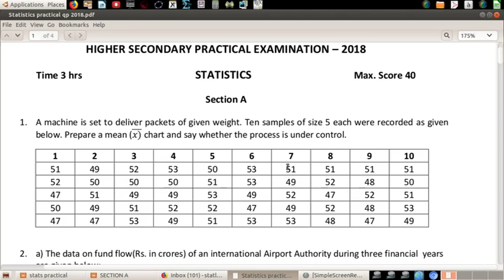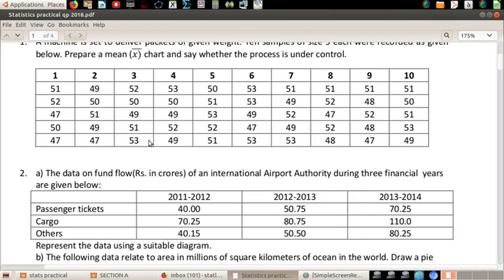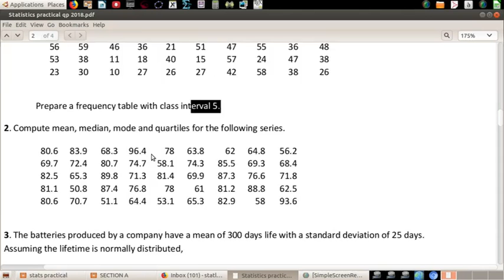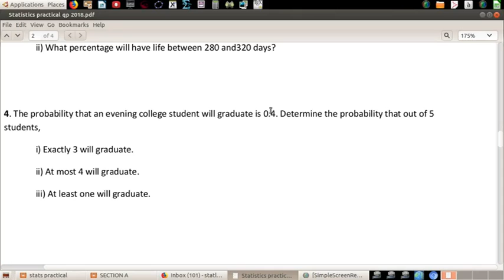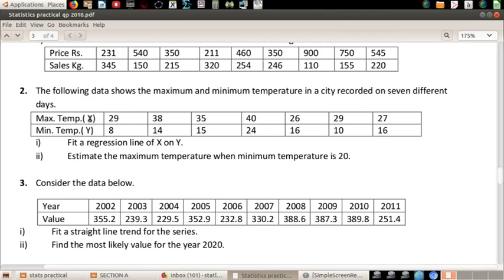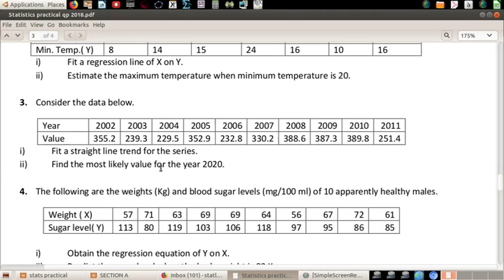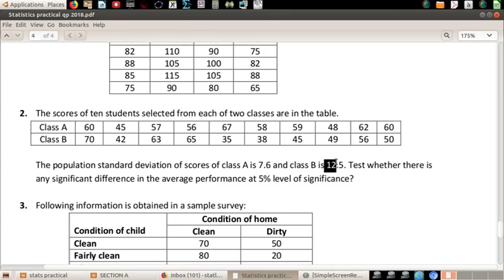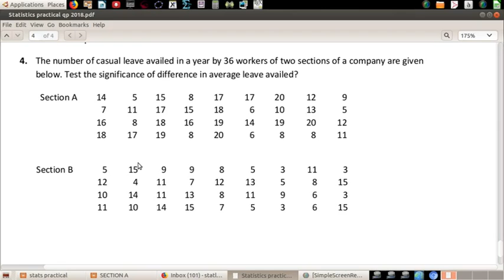Statistics practical model exam 2018 | computer lab